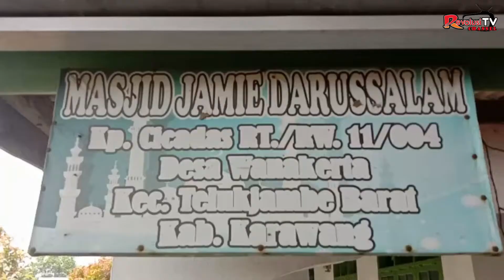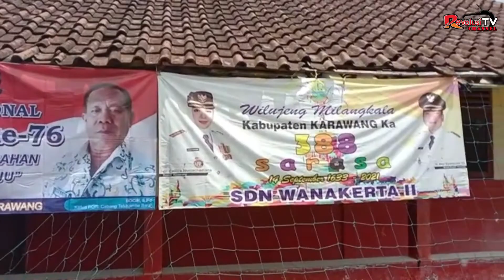RUISLAG MASJID DAN SDN WANAKERTA II, MENOLAK KERAS AKAN ADANYA PEMINDAHAN MASJID